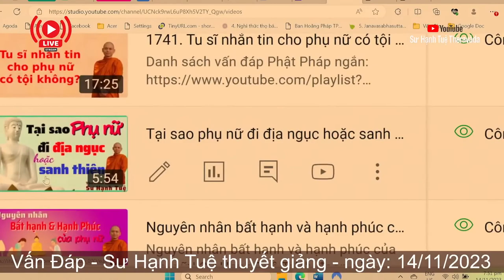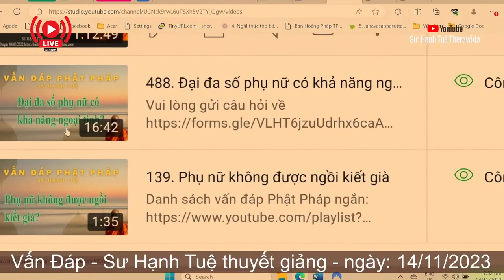2450. Như thế nào là người nữ cư sĩ gương mẫu?